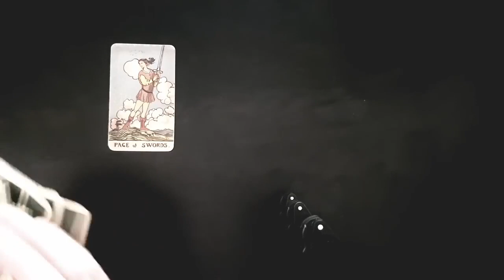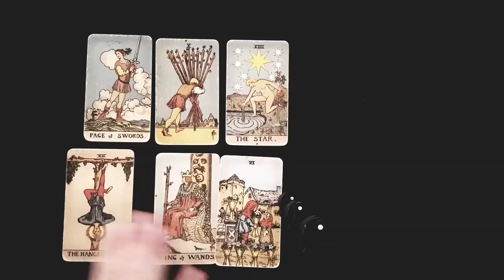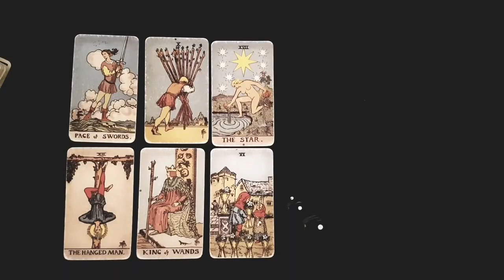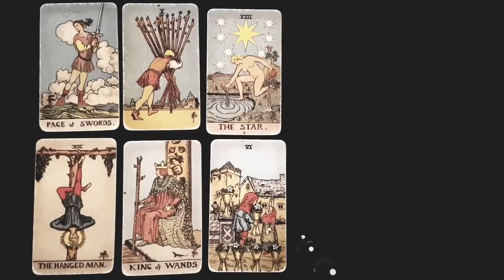CAPRICORN ~❤️~ WOW, WELL CAPRICORN THIS IS JUST UNEXPECTED.... MID SEPTEMBER 2024 TAROT